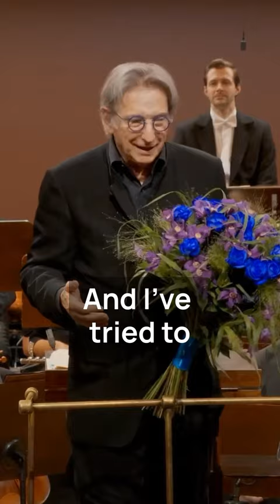Maestro Tilson Thomas is joking with the audience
Schubert - Symphony No. 9
Czech Philharmonic • Rudolfinum, Prague • October 1, 2022
Michael Tilson Thomas

On Symphony.live, you can find the world’s greatest orchestras - united.
We strive to be the home of classical music’s best, and we offer a world of captivating concerts, carefully selected playlists, close-up deep dives, and much more at our users’ fingertips. Our family of orchestras, which includes the likes of The Cleveland Orchestra, The Budapest Festival Orchestra, and more, is growing by the day. Join us (and them!) today.

On our channel, you will find exclusive sneak previews of what to expect on our platform.